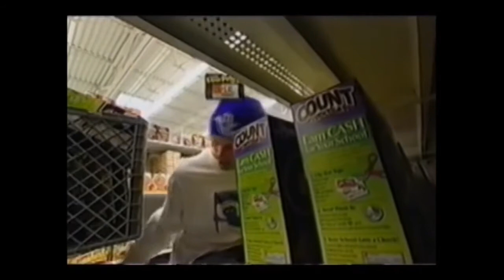I Love Boo Berry